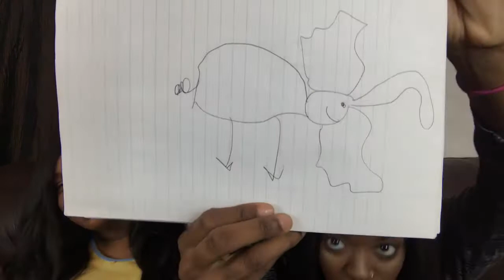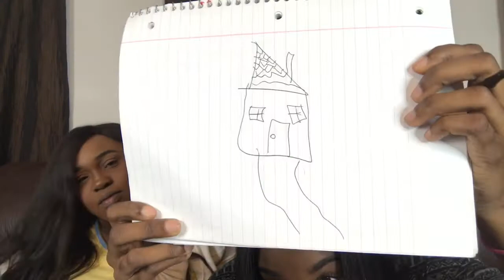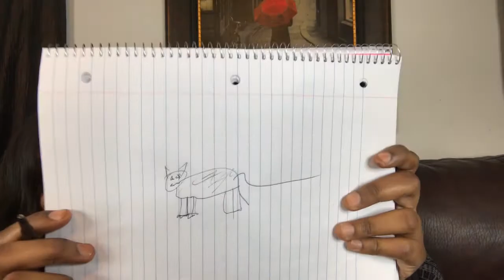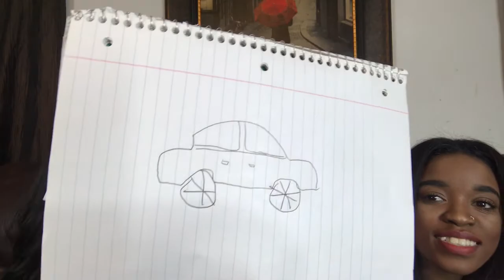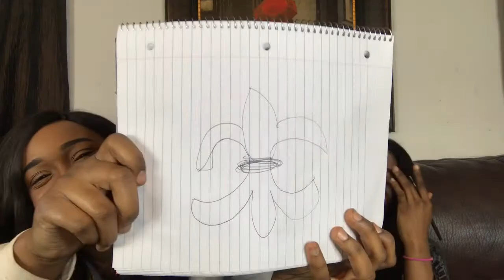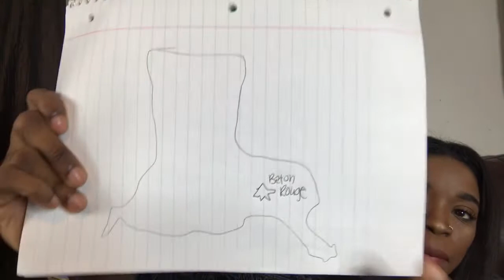30 Second Drawing Challenge